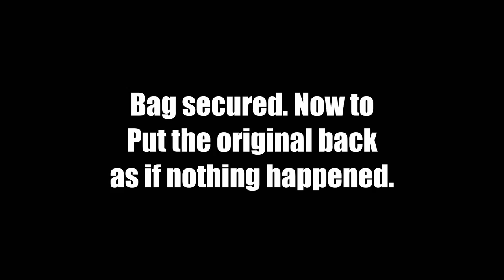My Friend Stole my Stolen Dragon Egg in Minecraft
In this video I get revenge for my friend who hacked on to my account while I was busy doing chores and reclaim my stolen egg from his posession.